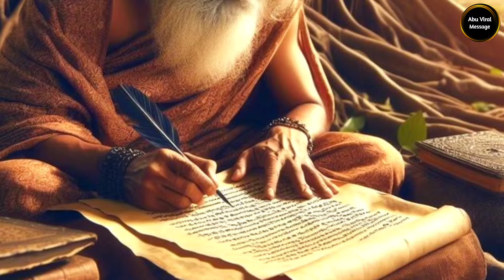৩টি প্রশ্ন যা হিন্দু পণ্ডিতকে মুসলমান বানালো! শুনুন অবাক করা ঘটনা || islamic informative video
৩টি প্রশ্ন যা হিন্দু পণ্ডিতকে মুসলমান বানালো! শুনুন অবাক করা ঘটনা || islamic informative video

হিন্দু পণ্ডিতের ইসলাম বিরোধী ৩টি প্রশ্ন ও দরবেশের অবাক করা উত্তর!
৩টি প্রশ্ন যা হিন্দু পণ্ডিতকে মুসলমান বানালো! শুনুন অবাক করা গল্প
ইসলামের সত্য প্রকাশ পেলো: হিন্দু পণ্ডিতের চ্যালেঞ্জ ও দরবেশের জবাব
হিন্দু পণ্ডিতের চ্যালেঞ্জের মুখে ইসলাম: দরবেশের ৩টি উত্তর
৩টি প্রশ্ন যা তাকে মুসলমান বানালো!"
হিন্দু পণ্ডিতের ইসলাম বিরোধী চ্যালেঞ্জের জবাব!
অবিশ্বাস্য! ৩টি প্রশ্নের উত্তর পেয়ে হিন্দু পণ্ডিতের ইসলাম গ্রহণ

এই ভিডিওতে আমরা তুলে ধরেছি এক হিন্দু পণ্ডিতের অবিশ্বাস্য কাহিনী, যিনি ইসলাম সম্পর্কে তিনটি কঠিন প্রশ্ন করে মুসলমানদের চ্যালেঞ্জ করেছিলেন। কোনো আলেম তার প্রশ্নের উত্তর দিতে পারেনি, কিন্তু এক দরবেশ আশ্চর্যজনক উত্তর দিয়ে সেই পণ্ডিতকে ইসলামের পথে ফিরিয়ে আনেন। দেখুন কীভাবে এই তিনটি প্রশ্ন পণ্ডিতের জীবনে পরিবর্তন আনলো এবং তাকে মুসলমান বানালো। এই গল্পটি আল্লাহর হেদায়েতের শক্তির এক উজ্জ্বল উদাহরণ।

ইসলামের সত্য কাহিনী এবং জীবন পরিবর্তনকারী ঘটনার জন্য আমাদের সঙ্গে থাকুন।